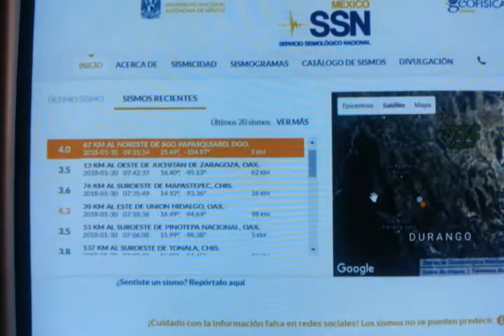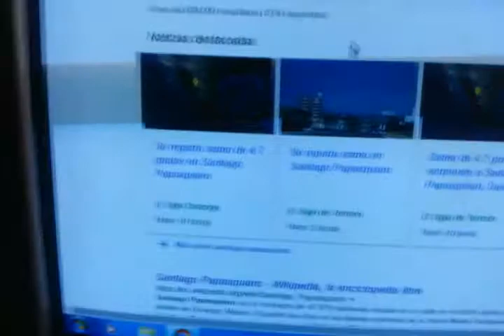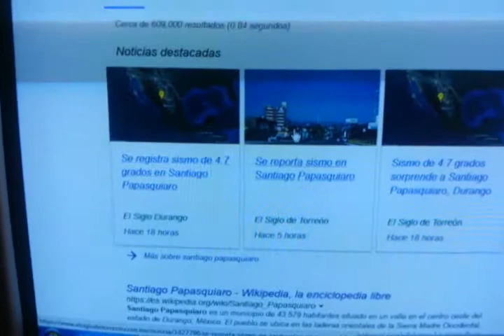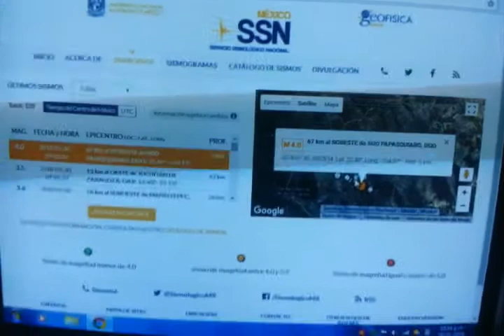UltimaHora Se registran varios sismos en Santiago Papasquiaro, Durango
Desde el día de ayer se registran sismos recurrentes. Uno de 4.7 que causó daños a varias viviendas cercanas al epicentro. Las demás entre 3 y 4 grados hasta hoy en la mañana.